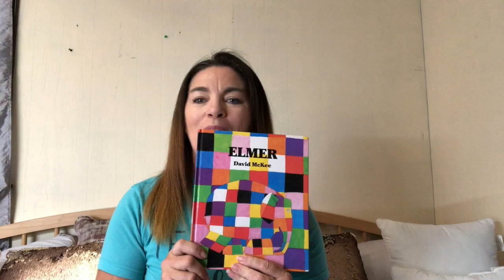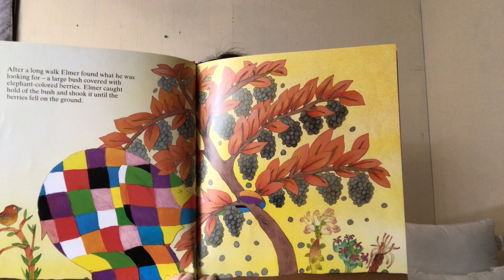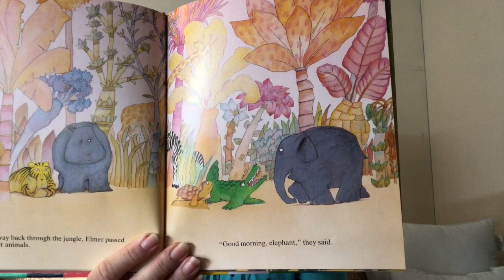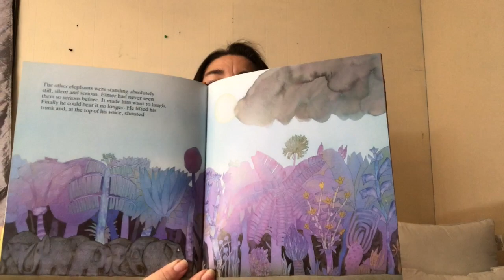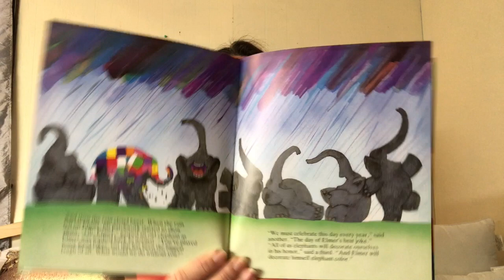Elmer Read Aloud Vlog #1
I am starting a new thing this school year and am planning to read a book a day to my kiddos for them to listen at home or at read aloud time at school.